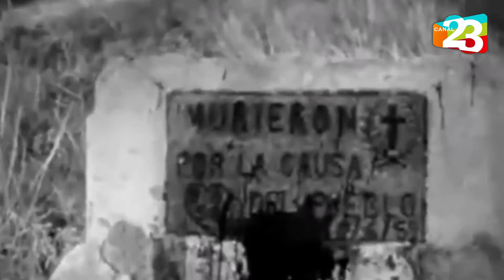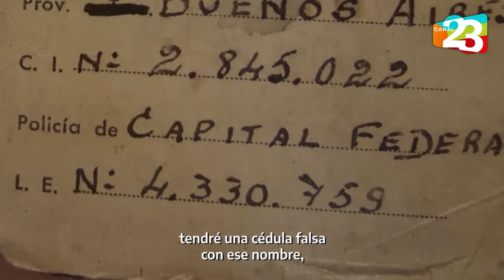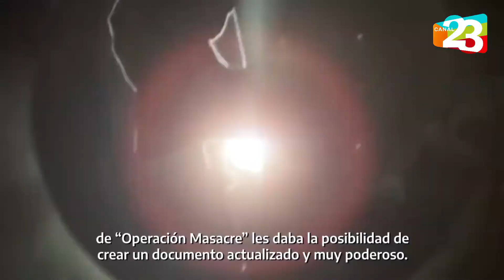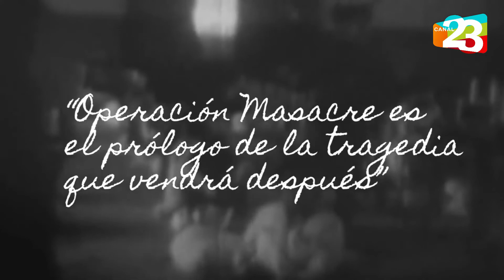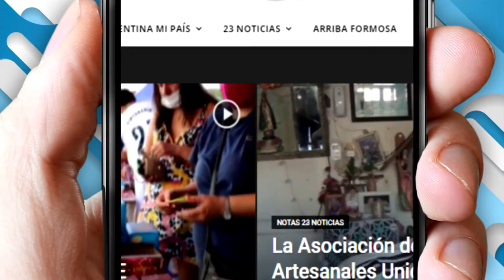Rodolfo Walsh - 94º aniversario de su nacimiento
📌 Una tarde de 1956, en un café de La Plata un escritor escuchó "Hay un fusilado que vive". Lo que siguió, pensó en ese momento, era para una película.
📌 En el 94º aniversario de su nacimiento, recordamos al escritor y periodista argentino RodolfoWalsh y la historia que lo une con el director de cine Jorge Cedrón, que hizo posible la película basada en el libro "Operación masacre", obra emblemática de nuestra literatura y de nuestra historia.
Filmada y exhibida en la clandestinidad, fue vista por más de un millón y medio de personas entre 1972 y 1973.
📌 La pluma inquebrantable, la cámara que narra realidades, dos luces para iluminar el costado oscuro de la realidad.